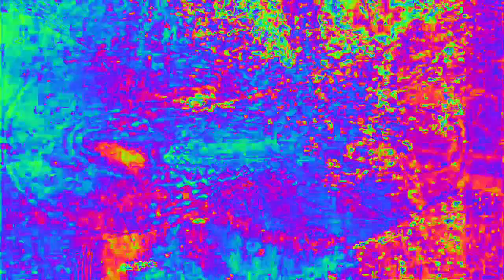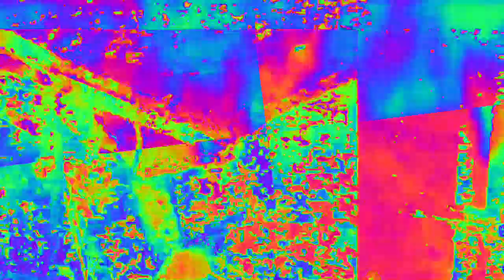[EPILEPSY WARNING] Movie 23 02 15 00h57m42s